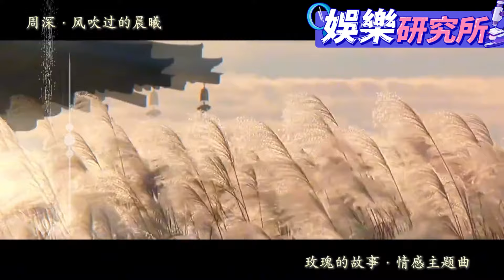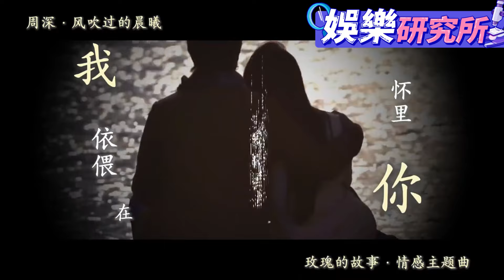搶先聼！周深獻唱劉亦菲新劇，堪稱掌握故事感的神，唱商又進步了 | 娛樂研究所 | zhoushen